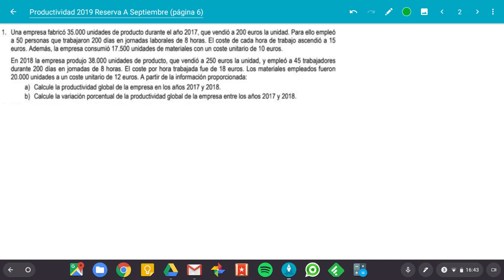Ejercicio PRODUCTIVIDAD 4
Ejercicio de cálculo de la productividad global y la tasa de variación de la productividad global de un año respecto a otro.